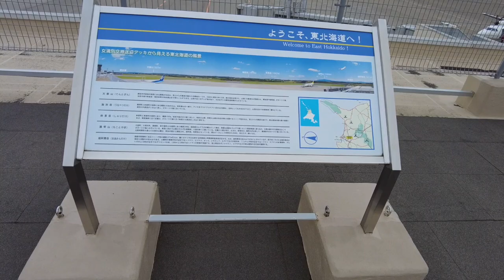【北海道179市町村シリーズ】大空町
179市町村制覇の道。21市町村目。
ー条件ー
①その土地の何かを食べる
②その土地の名所で写真を撮る。

2021年秋に撮影したものです。
情報異なるかもしれません。すみません。

鼻詰まりがひどく、息苦しい日々です。
運動も足りていません。
全ては寒いからです。
もう雪はいりません。

敏さんのご飯うまかったなあ。